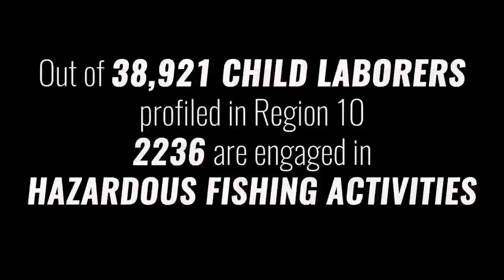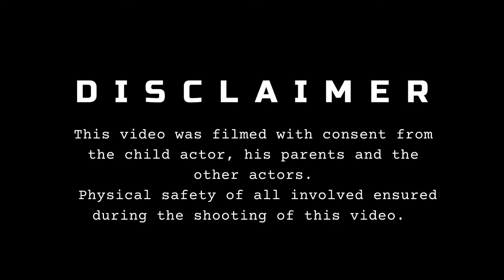DOLEkula: Opok (CAMIGUIN)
"Opok: Kinabuhi Ilalum sa Dagat", a story of "Niko" whose father is addicted to alcoholic drinks that forced him to work as a deep-sea fisher using a spear gun. It is a relevant story in the Philippines, as an agri-fishing country where children engage in worst form of work that develops work-related physical and mental health problems. The film bridges awareness of the risks associated with performing certain work that exposes children to diseases, injuries and death.
A film by:
Maeyheen Faith Burlat
Ferdinand Gadot
Bonifacio T. Dagondon, Jr.
Emmanuel G. Toledo